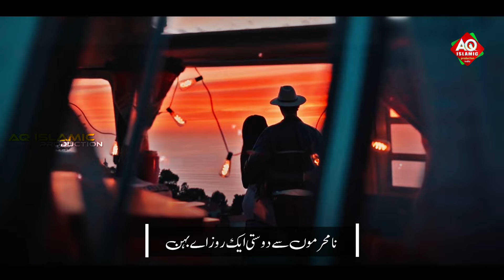TU BA HAYA HAI ! APNI HAYA KA KHAYAL KAR ! Islam Ki Shehzadi Ko Ek Naseehat ! Sumaiya Ghazala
Rakhna Hamesha Sar Pe Dupatta Sambhal Kar Parda Nazam 2024

Lyrics : Namal
Voice : Sumaiya Ghazala
Audio & Video : Hafiz Arshad Khan
Upload by : AQ Islamic Production

About Video :
Ye Kesa Daur Aya Hai New Nazam
New Nazam Musalman Be Hayai  Hijab Be Parda Nazam Be Parda Nazam Be Parda Auraten Nazam
Muslamn ladki par nazam  New Nazam
Aye Behno Meri Kiun Iman Ganwa Baithi
Kufar se Ankh Lada Baithi
Nazam Musalman Behno Ke Liye Paigam
Musalman Behno ko Nasihat
Kafir Se Dil Laga Baithi
Sumaiya Ghazala New Nazam Hijab
hijab Nazam 2024
hijab Nazam
hijab new kalam
parda nazam
hijab Nazam

رکھنا ہمیشہ سرپہ دوپٹہ سنبھال کر
تو باحیا ہے اپنی حیا کا خیال کر

                      jazakallah